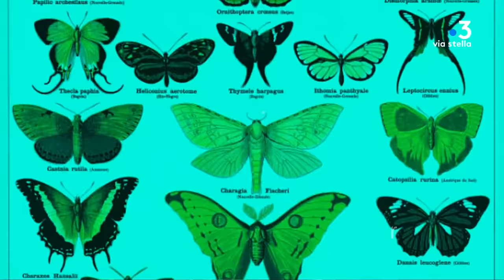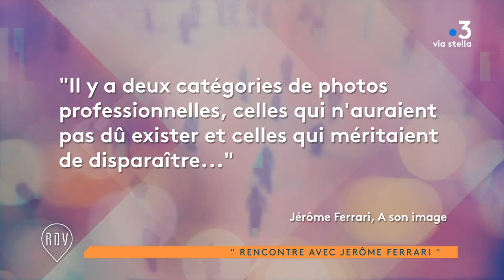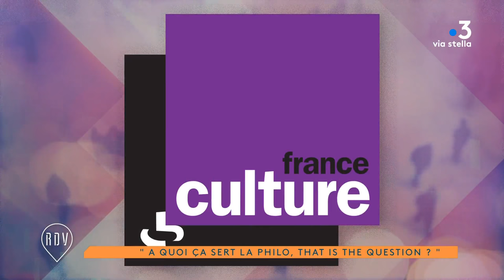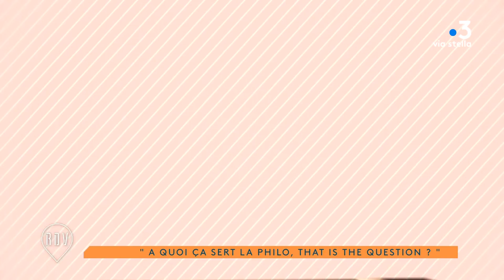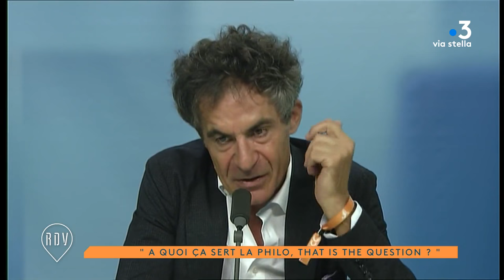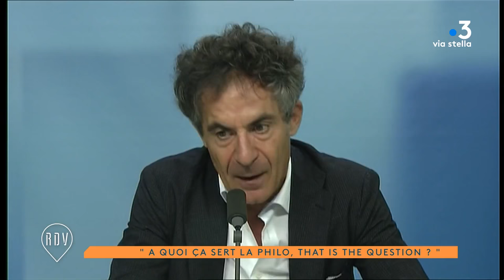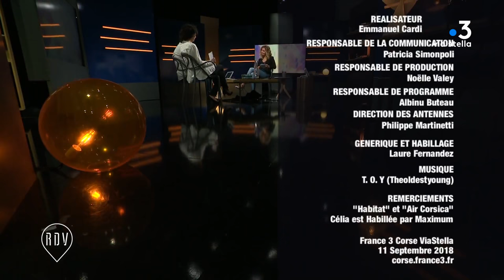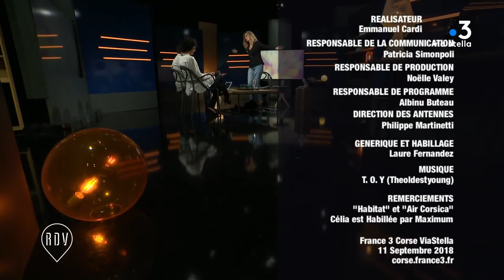Le Rendez-vous avec Jérôme Ferrari, écrivain, prix Goncourt 2012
Quand un philosophe rencontre un physicien...
"La philo, ça sert à quoi?"  Jérôme Ferrari, écrivain, et Etienne Klein, physicien, philosophe des sciences, répondent à la question, en toute simplicité!
Ils sont les invités du Rendez-Vous.
On peut considérer que la rentrée s’est bien plutôt bien passé pour lui.
Jérôme Ferrari est au rendez-vous pour parler de son dernier roman, A son image aux Éditions Actes Sud. Récompensé par le prix littéraire « Le Monde », Bernard Pivot a déclaré qu’il lui "aurait donné le Goncourt, s'il ne l’avait pas déjà eu".
Jérôme Ferrari a reçu le prix Goncourt en 2012 pour son livre Le Sermon de la chute de Rome. Il enseigne la philosophie à Ajaccio.
Il est invité à échanger sur l'intérêt d'enseigner la philosophie avec Etienne Klein. Une conversation en toute simplicité, entre rire et théorie, ou quand la culture devient accessible à tous.